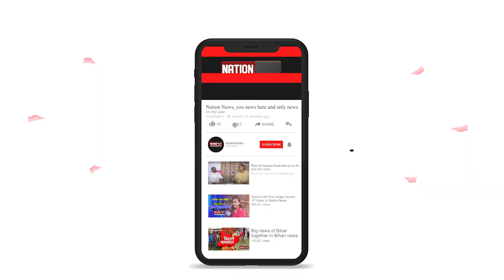चारा घोटाले में Lalu Yadav को मिली जमानत, लेकिन जेल में ही रहेंगे Lalu...